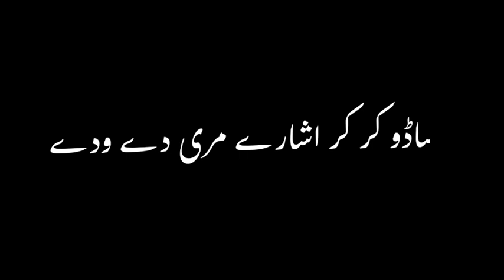sah rukday vaindan sad aavanr do saraiki black screen status 2023